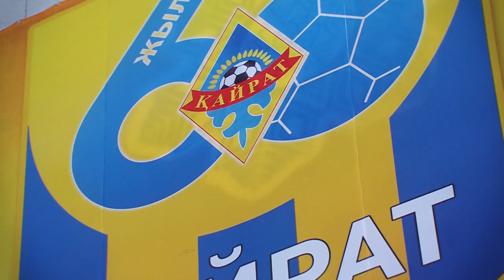12 тур. ФК "Кайрат" - ФК "Жетысу" - 2:1. Видеообзор.